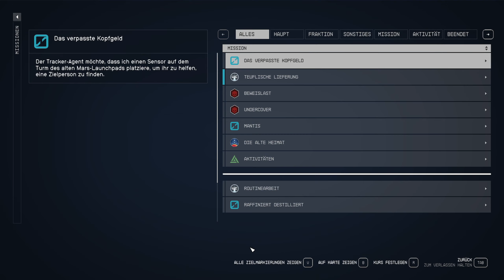Starfield | 014 | Auf nach Cydonia und die Suche nach Percival Walker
Begleitet mich in diesem Gameplay durch das Universum von Starfield.
Tausend Planeten warten darauf, von uns entdeckt zu werden.
Wir können Außenposten auf Planeten errichten, unser Raumschiff upgraden oder sogar komplett ein neues Raumschiff bauen.
Wenn ihr möchtet, könnt ihr gerne dabei sein, wenn wir die Geheimnisse des Universums lüften.

Starfield ist das erste neue Universum von Bethesda Game Studios seit gut 25 Jahren.